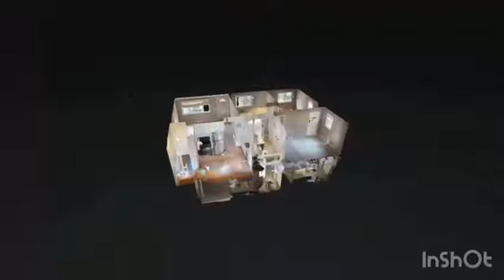Yaron Goldenberg's Video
יזםהשבוע- פוסט 3. הכנת הנכס לאכלוס דיירים-חשוב גם למשקיעים!!- בטעות מחקתי את הפוסט הקודם, אז הנה

מה עושים אחרי רכישת הנכס? מנסים להשכירו כמה שיותר מהר. כמה מהר? מהר מאוד 😊

אני קונה לרוב נכסים שדורשים שיפוץ מאסיבי, ברור לכולנו הרי שכך משיגים מחיר רכישה אטרקטיבי, כלומר- מתחת לשוק. אני משפץ את הבית בסטנדרטים גבוהים על מנת להוציא שכירות מקסימלית מהנכס וכשאני אומר מקסימלית, מבחינתי- גבוהה יותר מהשכירות בשכונה- זו השאיפה שלי, להביא את הנכס למצב בו הוא האטרקטיבי ביותר בשכונה.
היום אני יודע להעריך  עלות שיפוץ לפי רמת גימור מסוימת בהסתמך על סרטוני וידאו מפורטים של האנשים שלי בשטח, חווד של הקבלן שלי ודוח אינספקשטין (מידה ויש).
רמת הגימור בשיפוצים שלי, היא רמת גימור טובה לשכירויות, לא לפליפ.
אתייחס לחלקים החשובים ביותר בבית:
אם המטבח של הבית ישן, אשפץ אותו(אצבע את הארונות) ולא אחליף אותם(בשונה מעסקת פליפ), הרבה פעמים אני רק מחליף שיש.
כשמדובר ברצפת עץ(גלריה ולא פרקט), אני לרוב אחדש את העץ בעזרת בעל מקצוע שזו המומחיות שלו- חידוש רצפות עץ.
מאחר והבתים שאני קונה הם לא חדשים (שנות ה-50-60) לרוב האמבטיות לא במצב מזהיר ובכל בית אני מחדש את האמבטיה בצורה מקצועית- זה נקרא Bathtub Reglazing.
במדינות הקרות , כמו מישיגן, חייב לתת דגש לגגות, מרזבים ושיפויים של מים מאחר וכמות המשקעים גדולה וגם השלג, יכולים להיגרם נזקים לנכס בעתיד הקרוב/רחוק.
מרזבים- יש לוודא שהם תקינים, בלי נזילות והמים מורחקים עם מאריכים הרחק מהבית
 בגגות אני תמיד מחייב את הקבלן לעלות על הגג לעשות אקסטרה איטום, להחליף שינגלים בלויים גם אם לא עלה בדוח אינספקשטין. דברים אלו ימנעו בעיות גדולות יותר בעתיד של נזילות ונזק לבית.
שיפועים- שיפוע באדמה, חשוב להקפיד כי הוא יושב באופן בו המים מורחקים מהבית והשיפוע לא הולך לכיוון הבית, שהרי המים יחלחלו יכנסו למרתף ויגרמו נזק, דיירים יתלוננו וההכנסה תיפגע.
בחדרים- אני מוריד את המאווררים ומתקין מנורות, גם אם המאווררים חדשים לגמרי וזאת מאחר ולמאווררים יש יותר תקלות בשימוש דיירים ויכול לגרום להוצאות לא רצויות.
מוצרי חשמל- אנחנו יודעים שבארה"ב נהוג להשכיר את הבתים עם מוצרי חשמל- מקרר, תנור, מדיח, מכונת כביסה ומייבש.
על מנת להשיג שכירות גבוהה, אני עובד עם ספק שמספק לי מוצרי חשמל משומשים במצב מעולה עם אחריות לשנה וחשוב לי שהם יראו חדשים מבחינה ויזואלית. אני מחייב את הדיירים שלי לרכוש ביטוח על מוצרי החשמל דרך חברת החשמל/גז המקומית, או לחילופין להיות אחראי על מוצרי החשמל. במהלך השנים למדתי שמוצרי חשמל מתקלקלים לא מעט ולכן היום אנחנו דורשים מהדיירים להיות אחראים למוצרי חשמל ולא מתקנים אותם. המנגנון הזה עובד לי נפלא וחוסך הרבה הוצאות.
עוד כלי שהכנסתי לאחרונה והפעם יוזמה של אחד הדיירים שלי, הוא סיור וירטואלי בטכנולוגיה של  3d matter port  בנכס אחרי שיפוץ, מדובר בתוספת תשלום קטנה שמייצרת ללקוחות שלי מעורבות גבוהה, כאשר הם מקבלים את הסרטון ועוזר לי להשכיר את הבית ע"י פרסום הסרטון במאגרי הליסטינג.- צירפתי דוגמא
מקווה שהטיפים שלי יעזרו לכם, תכתבו לי אם חידשתי לכם משהו, אשמח לגלות שכן ואשמח ללמוד מכם על האקים קטנים בשיפוץ.